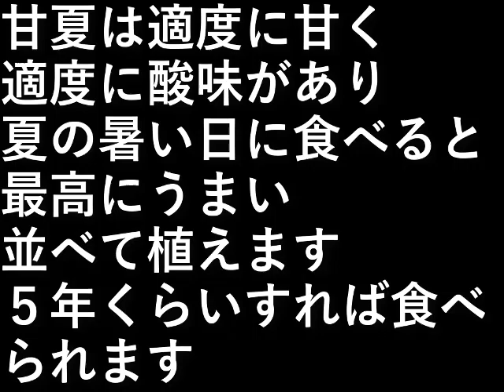甘夏植え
甘夏は適度に甘く
適度に酸味があり
夏の暑い日に食べると
最高にうまい。

並べて植えます。

５年くらいすれば食べられます。

設備屋の適当田舎暮らし